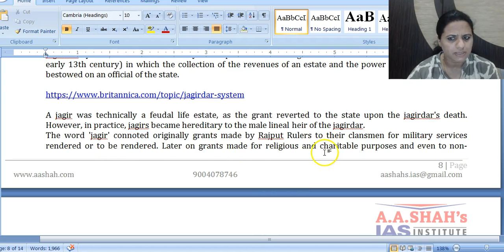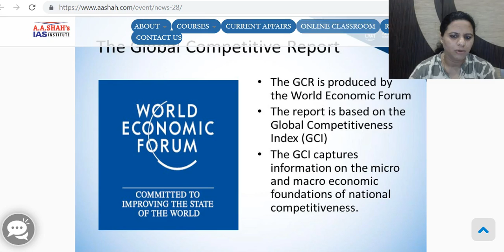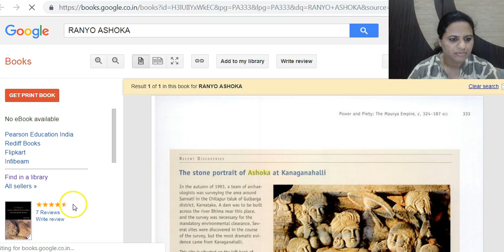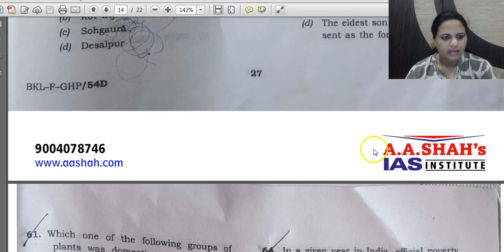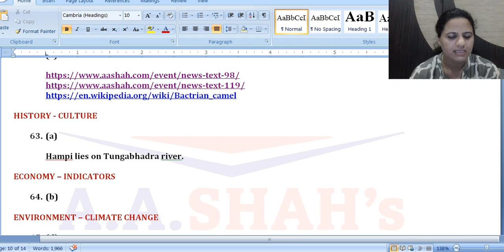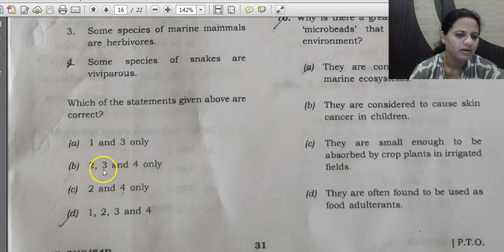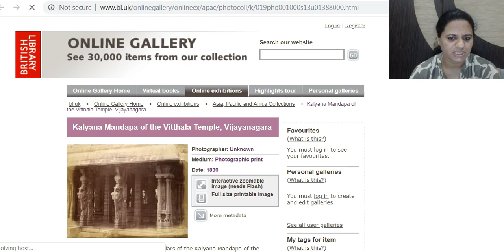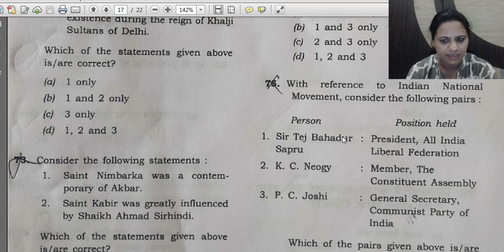UPSC Prelims 2019 Paper Discussion Detailed Analysis Part 3 by Mrs Bilquees Khatri